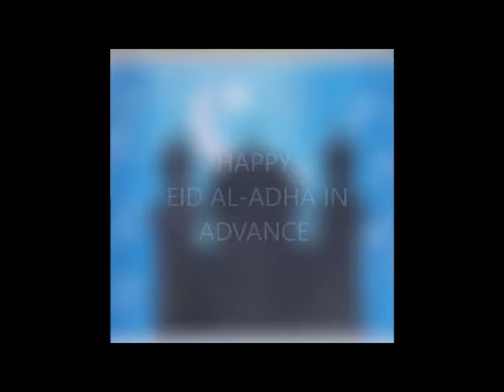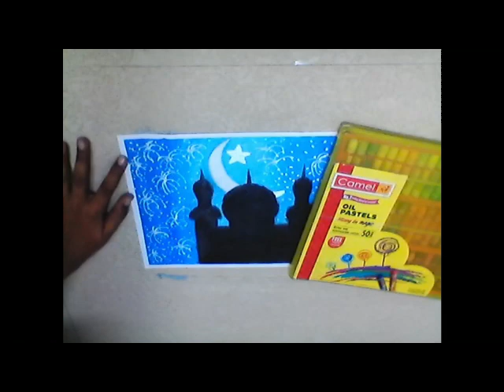painting planet bakrid art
happy bakrid